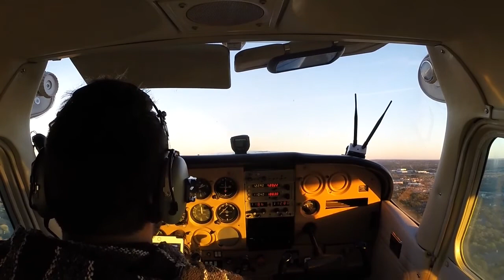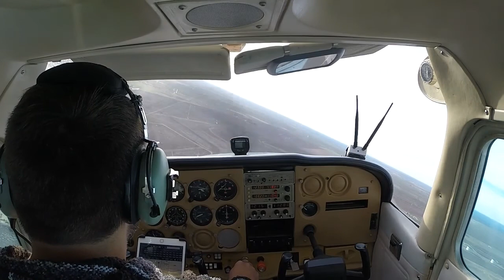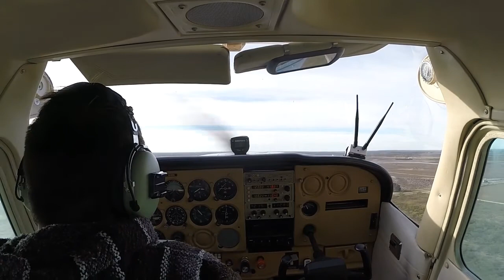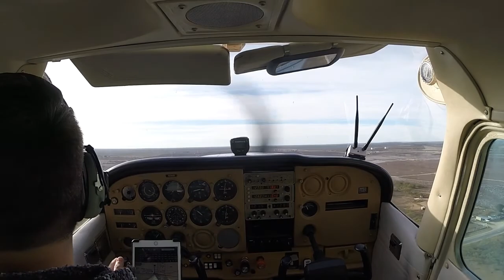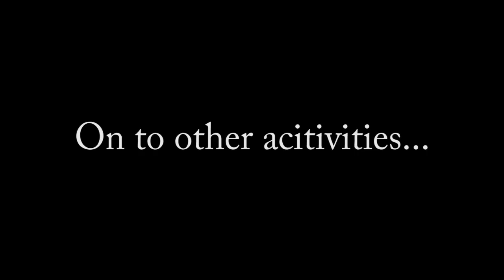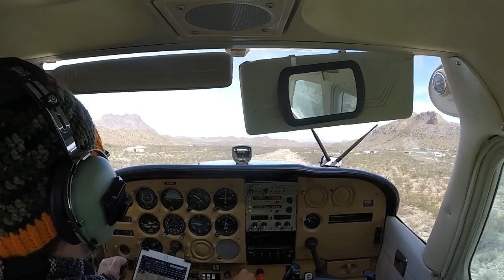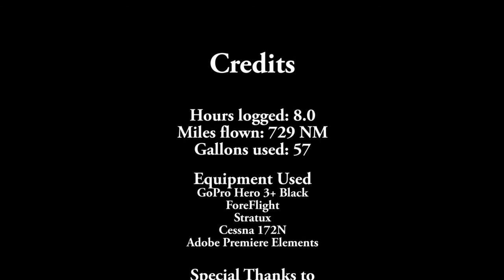Big Bend Trip 2017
Cross country trip in a Cessna 172N from Central Texas to Big Bend, Terlingua Ranch Airport.